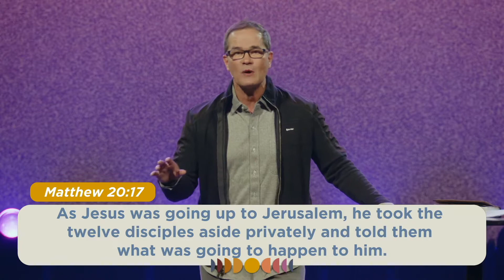I'm Back, Jerusalem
Jesus came in both power and humility, with both authority and compassion – and he wants to be the King of your life. Invite him in today by simply saying, “Jesus, save me.” Check out Sunday’s message and know this – Jesus’ kingdom is waiting for you.